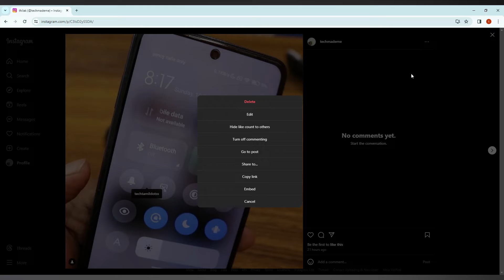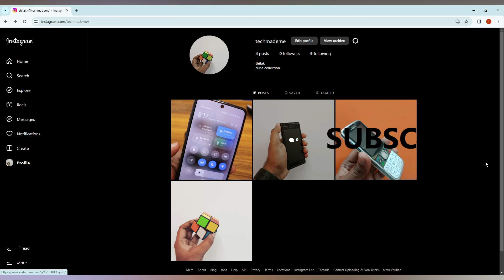How to untag people on instagram post | how to remove tag on instagram pc